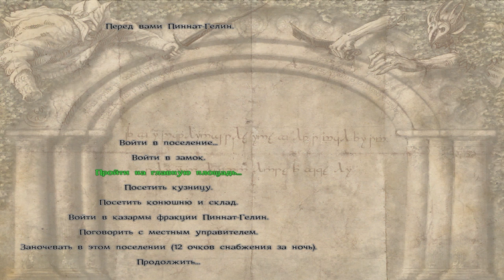The Last Days of the Third Age: "Всадник Рохана" №16